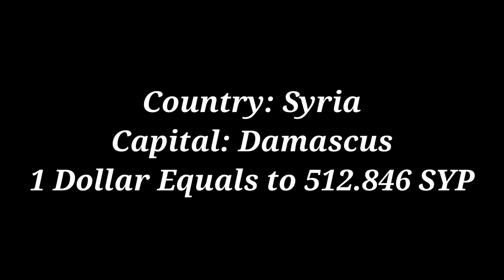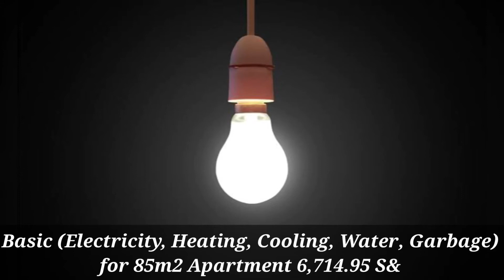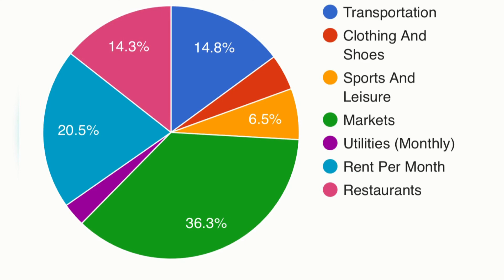Monthly cost of living in Damascus (Syria) || Expense Tv